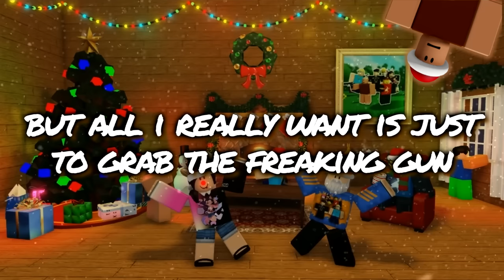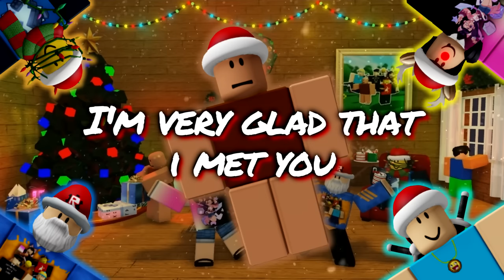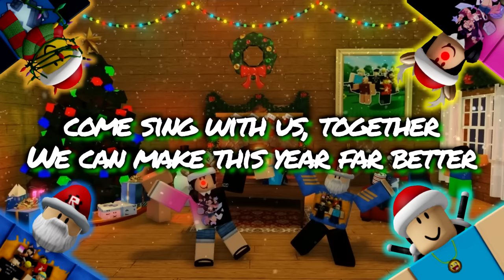Glad that I met you - Lyric Video (A GroovyDominoes52 Original)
The official lyric video for GroovyDominoes52 - Glad that I met you (Christmas Special)

Please credit the original video link and channel when using, thanks.

Lyrics:
Happiness, good feelings is all I want this year
no snow globes nor a pair of socks, or even frames this year
It is time to be jolly, they're out for Christmas fun
but all I really want is just to grab the freaking gun

Oh look outside it's snowing, oh everyone's enjoying
the rocking sleigh, the sing and play, the people laughing all the way
Come sing with us, together we can make this year far better
I'm very glad that I met you

Waking up in the morning, and hearing sleigh bells ring
It's time to check the Christmas tree, did Santa come? (Let's see)
It's the time of the year where the gifts you can receive
Is a dirty bowl, a pile of coal, a bucket with a hole (Oh well)

The feeling of receiving is the best philosophy,
But not a single thing that can compare to generosity

I don't really want a lot for Christmas
Gwubi Bun is all I really need
Oh, there's nothing else I want that can compare to him
And I want more hugs, and lots and lots of love from Gwubi Bun

Did you know? Did you know? (know what!)
Chicken nuggets are now free
They could have called me, that's my thing!
I will go check and see

I just won! I won!
Fortnite is my everything
Did you see that Groovy? I'm so good!
Fortnite, eat, sleep, repeat

This is the best time of the year and all of us are here
To celebrate this lovely season, laughing all the way

Oh my God! Can you hear Carollers outside our door?
Oh they're so jolly, and so cute! Here take some change or more
What is that? It's for me? Oh you really shouldn't have
You guys are already enough, the best family I have

And even if the gifts you may receive is just a shoe
It's just the thought that counts, here is a gift from us to you!

Made in Collaboration with FortniteFunny85 (Singer), TangoMangle (Singer), Kitty Cat (Singer, 65% lyrics), Ryan Ros (5% lyrics), Andrey (fixed 1 line)

roblox npcsarebecomingsmart groovydominoes52 npcs are becoming smart christmas ending theme song npcs are becoming smart christmas song

lyric video
‎Saturday, ‎December ‎18 ‎2021, ‏‎2:05:15 AM